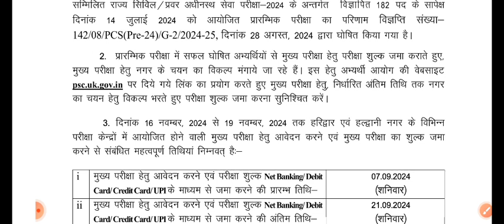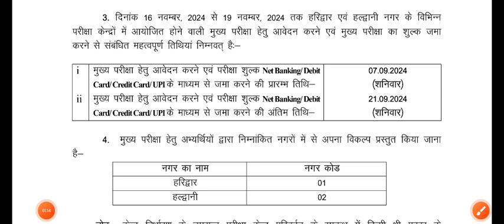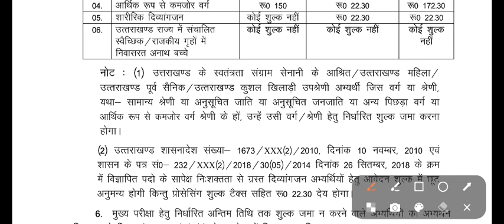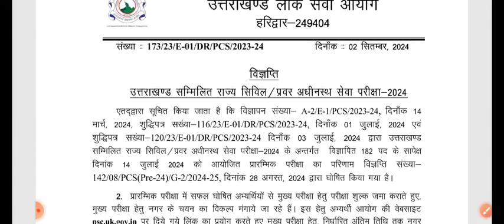UKPSC Upper PCS Notification 2024🔥मुख्य परीक्षा हेतु केंद्र व शुल्क जमा करने के समंध में विज्ञप्ति🎉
Ukpsc ukpcs 2024 notification
Ukpcs mains exam 2024
UKPCS 2021 Final Result🔥Cutoff Marks & Candidate Marks जारी
UKPSC UKPCS 2021 अंतिम चयन परिणाम घोषित🎉🎉लोक सेवा आयोग ने जारी किया Result, Cutoff Marks ,Merit List
UKPSC Upper PCS Pre 2024 Result घोषित🎉🔥 Cutoff Marks,Merit List Ans Key🔥UKPCS Results❤️
UKPSC Lab Assistant Result घोषित🎉APO Final Result, Cutoff Marks❤️
UKPSC औषधि निरिक्षक परीक्षा 2023 का परीक्षा परिणाम घोषित🎉UKPSC Drug Inspector Result,Cutoff🔥🔥
UKPSC RO ARO संशोधित Notification 2024🔥समीक्षा अधिकारी के पदों में कटौती
ukpsc ro aro notification 2024
ukpsc ro aro notification devbhoomi
education uttarakhand
ro aro notification 2022 you can do it
ro aro notification 2022 you can fo it
ro aro notification rwa
ro aro notification kab aayega
ahc ro aro notifcation 2024
ro aro notification 2024
ro aro ukpsc
ro aro complete analysis 2023
ro aro solved paper 2023
ro aro class
ro aro previous year question paper
ro aro interview
ro aro new video
ro aro new vacancy update
ro aro mew vacancy 2024 uttarakhand
ro aro new vacancy 2022